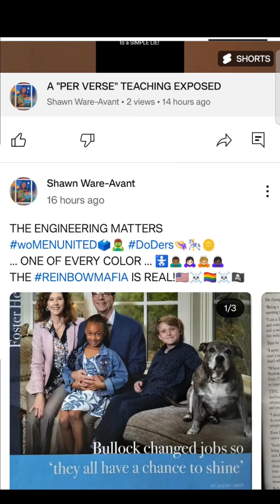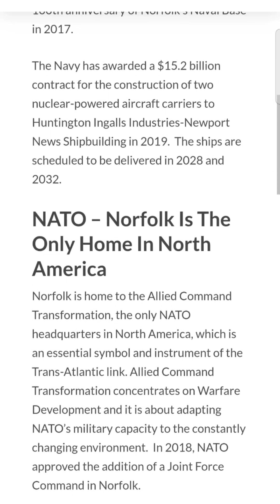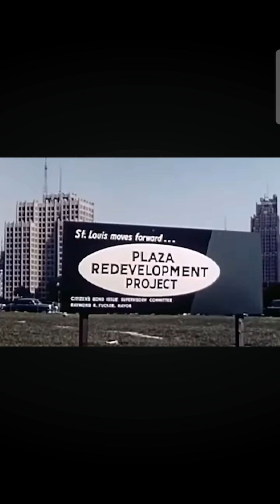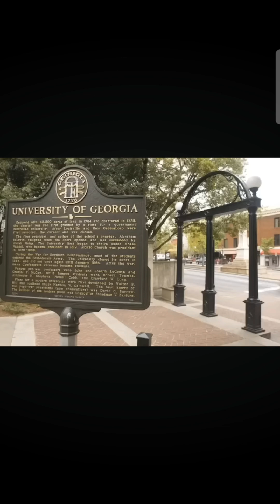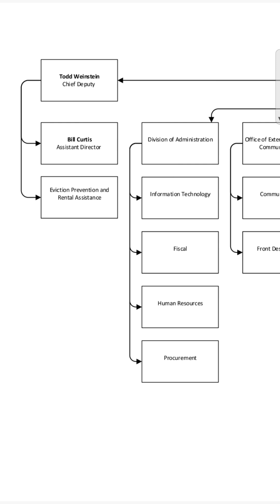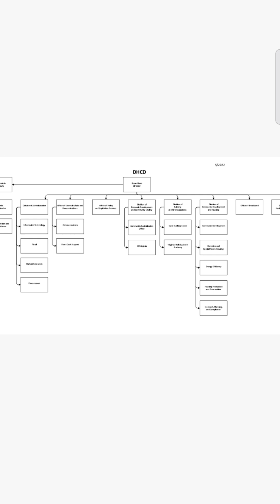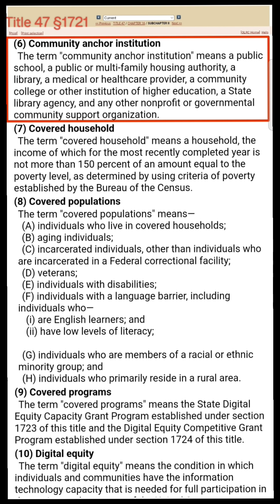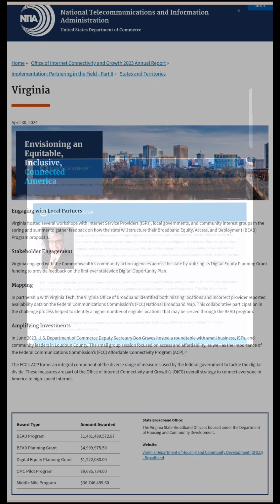URBAN RENEWAL: How Does That PLAY in NORFOLK VIRGINIA and HAMPTON ROADS